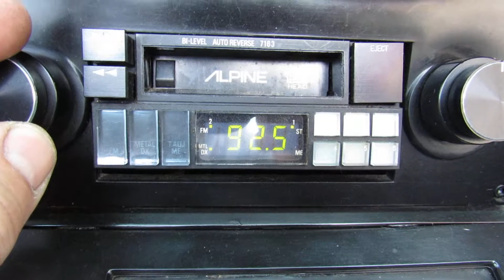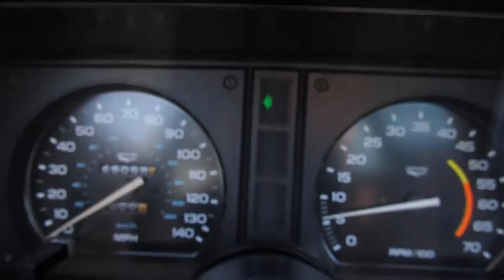1979 White Vette Running/Driving Video